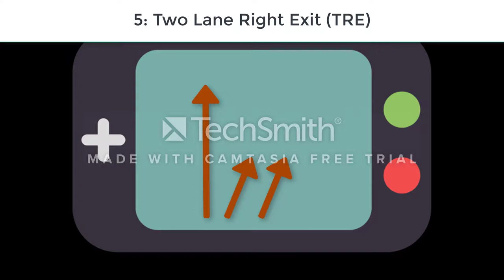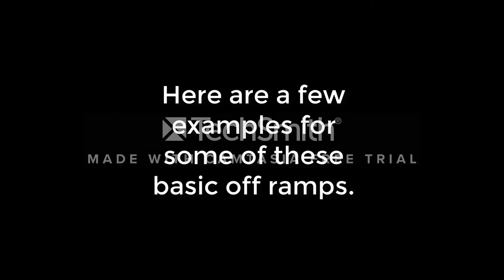RDU Tutorials - Lesson 4: Lane Transitions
In this tutorial, we will be learning about the basics of the highway exit ramps that you often find on exits, interchanges, tunnels, bridges, and more.

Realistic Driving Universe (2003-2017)